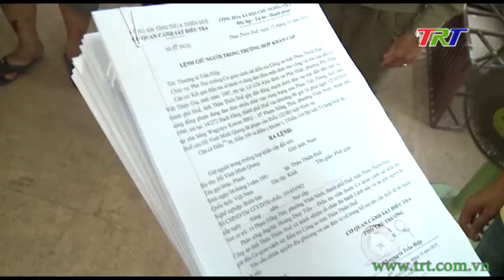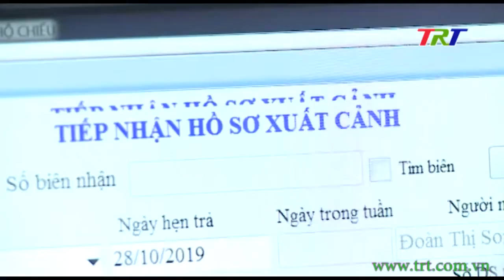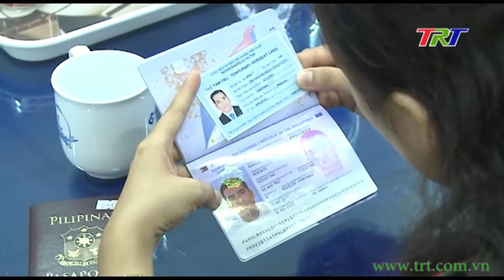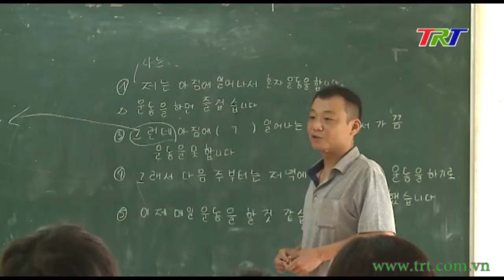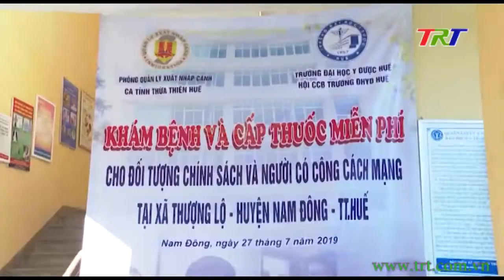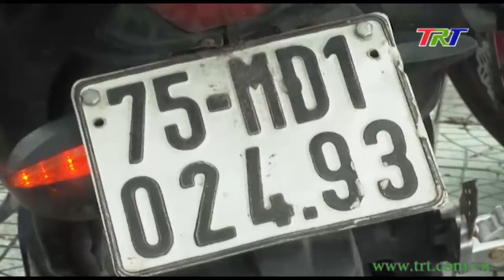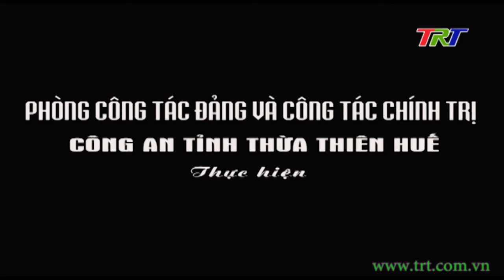Vì An ninh Tổ quốc - 17/10/2019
- Tận tụy trong công việc, tích cực trong phong trào hội
- Gi nhận công tác kiểm tra, xử lý xe đạp điện, xe máy điện vi phạm Luật giao thông đường bộ